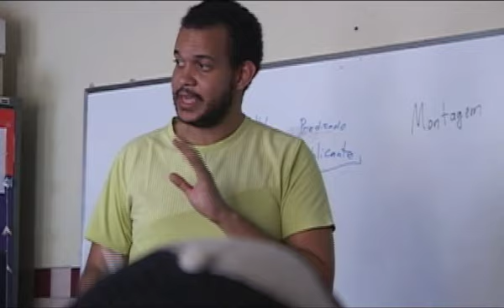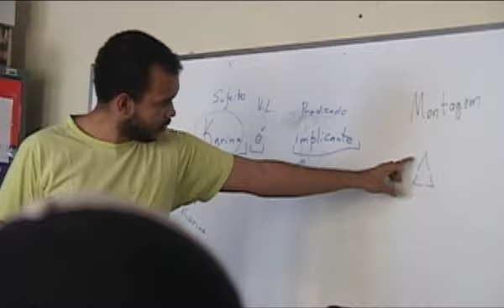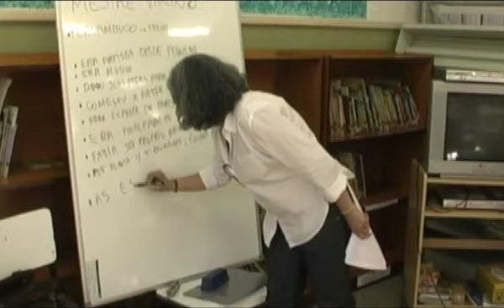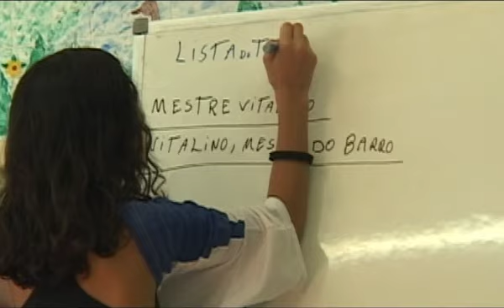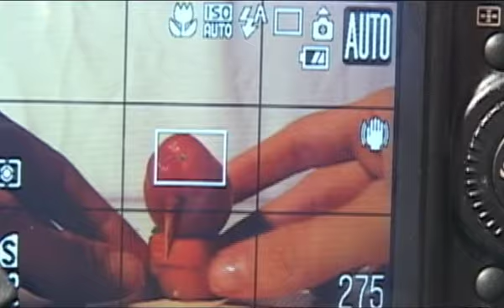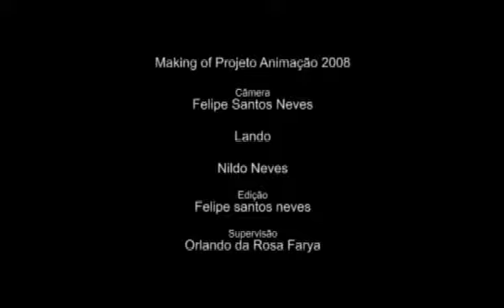Mestre Vitalino e Nós no Barro - Making of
Making of da animação Mestre Vitalino e Nós no Barro .

Mestre Vitalino e Nós no barro
Animação
2008
12 minutos
35 mm
ES

Sinopse: Uma homenagem ao Mestre do barro.

Direção, Roteiro e Animações
Alunos da Rede Municipal de Vitória

Orientação de Roteiro
Luelane Corrêa

Orientação de Animação
Rosaria

Produção Executiva
Beatriz Lindenberg

Lucia Caus Delbone

Gabriela Nogueira
Patricia Cortes

Coordenação de Oficinas
Yvana Belchior

Narração
Alunos do Núcleo Animazul

Trilha Sonora
Orquestra Jovem da Academia de Ensino e Banda de Congo Mirim da Ilha

Rosária
Érica Valle

Tratamento de Imagens e Sonoplastia
Ariane Piñeiro
Marinéia Anatório
Thiago Lessa

Monitores das Oficinas
Ariane Piñeiro
Benício Ramos
Marinéia Anatório

Kiko Miranda

Making Of
Felipe Santos Neves
Nildo Neves
Orlando da Rosa Farya

Fotos
Sergio Cardoso

Créditos
Hélio Coelho
Nildo Neves

Renata Rocha
Sandra Daniel
Silvio Alencar

Realização/Coordenação geral
Instituto Marlin Azul / Projeto Animação